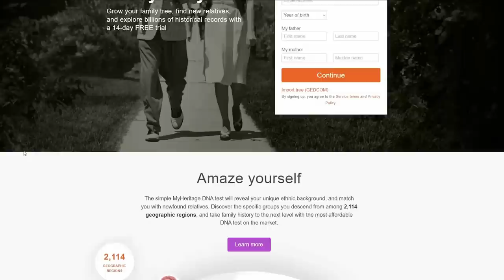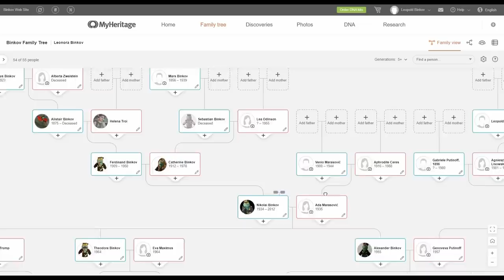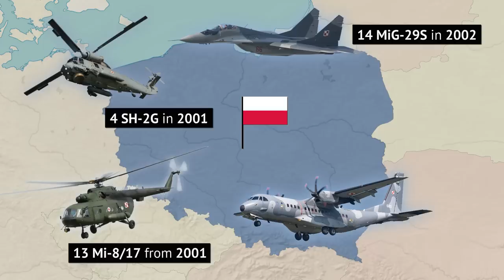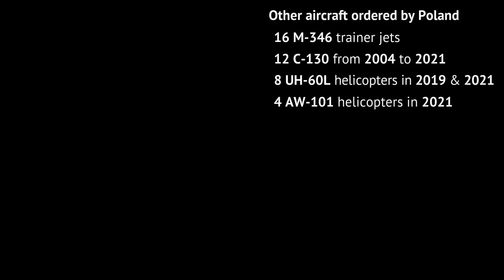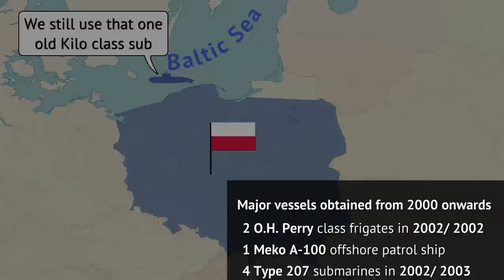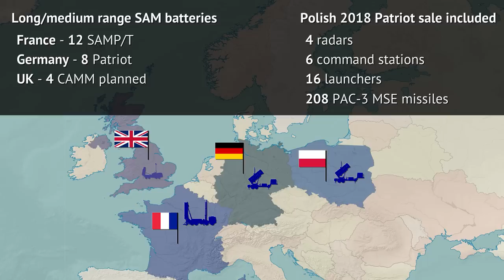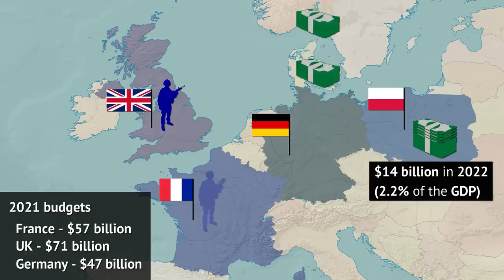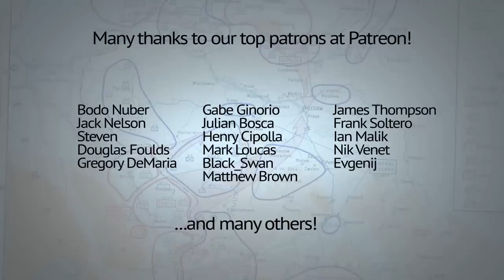Poland on course to become the strongest land force in the EU?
This video  talks about the re-armament program of the Polish Military. Air Force, Navy and Army have been getting new toys, and the Army has plans to expand to almost twice its size. Could the Polish Army really become EU's strongest? Watch the video to learn more!